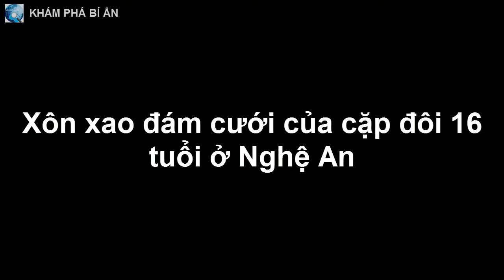Xôn xao đám cưới của cặp đôi 16 tuổi ở Nghệ An